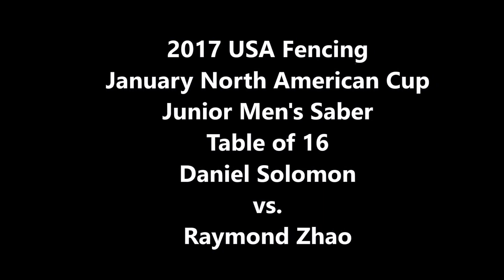2017 Jan NAC Junior Men's Saber T16 Solomon vs Zhao